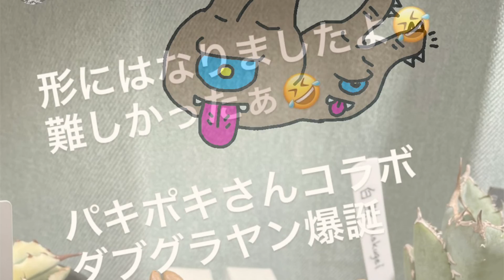パキポキさんのぼやき101210